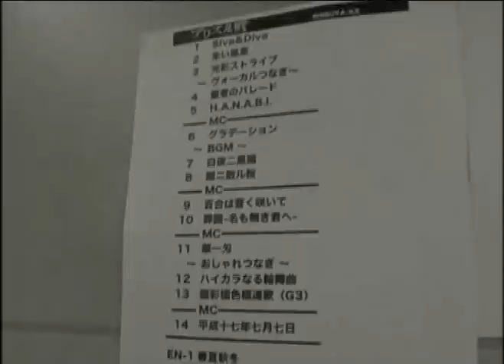Alice Nine. - Alice in Wonderfilm (backstage)